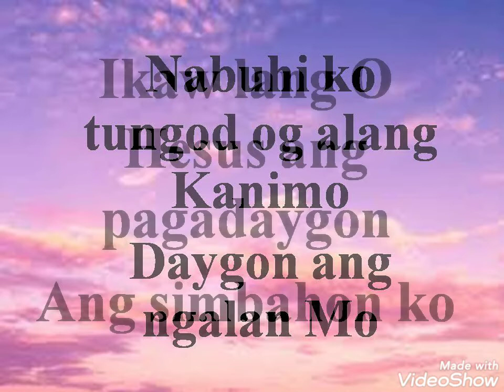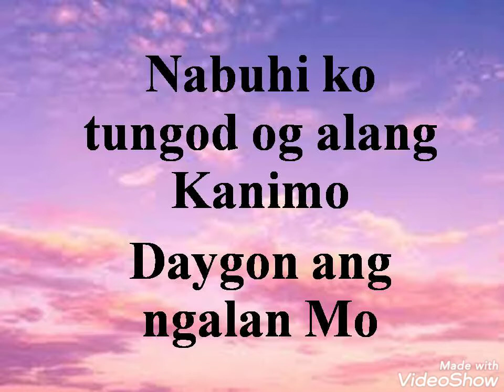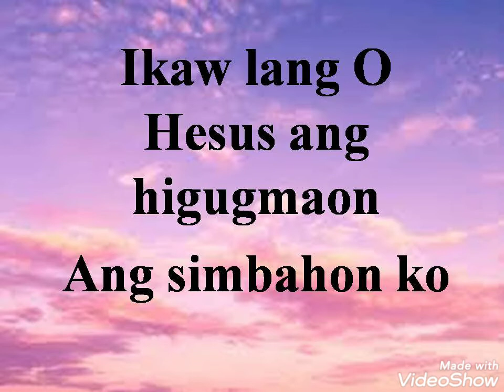Bahandi lyrics | Bisaya Christian Song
This lyric video is purposely made for song learning presentation to be mainly used in church services /gatherings.

Be blessed!🤗